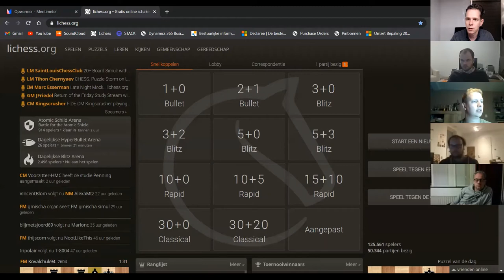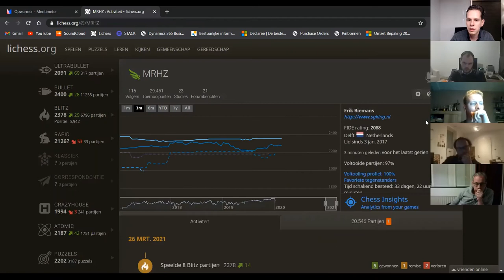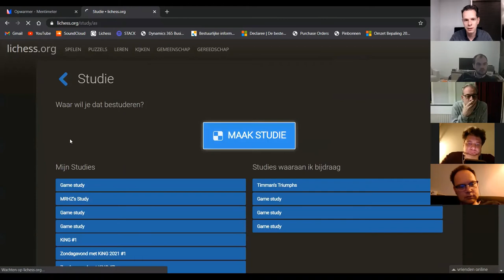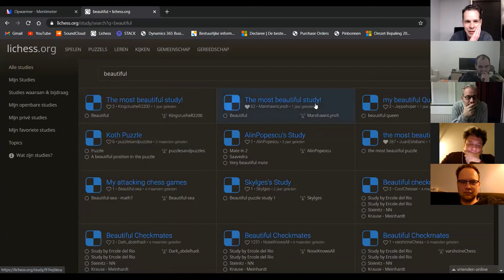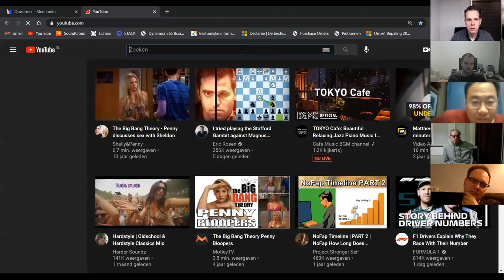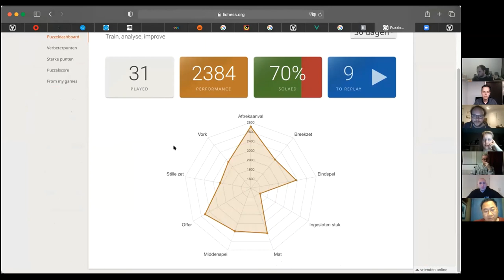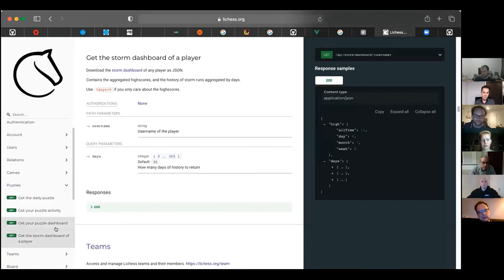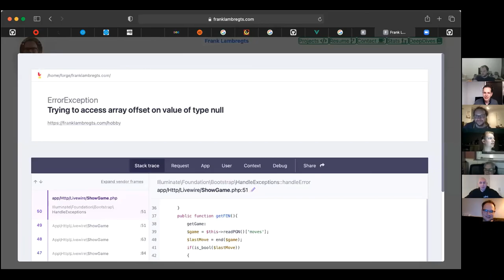Masterclass online schaken Erik Biemans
Hoe kun je het maximale uit online schaken halen? In deze masterclass van Erik Biemans een toelichting op chesstree.com en een aantal (verborgen) mogelijkheden van Lichess, zoals 'leer van je fouten'.